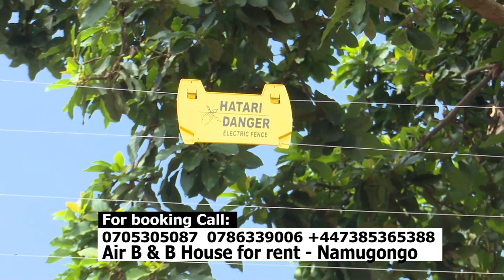Bisesa.Maulana & Reign ku Kenzo ne Hamza. Bategese ekivulu ku Eid day.